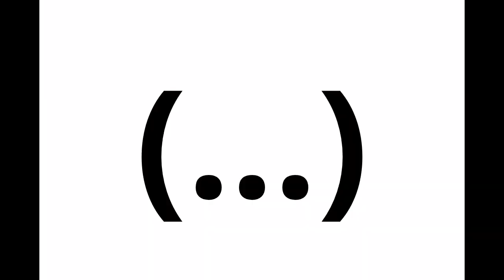Szymon Janiak w Kiszmasz w @telewizjabiznesowa